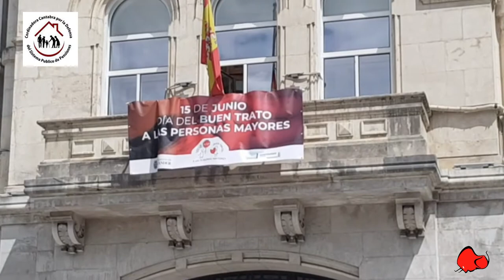PENSIONISTAS DE SANTANDER 15 JUNIO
La Coordinadora de Pensionistas de Santander se concentró el 15 de junio frente al Ayuntamiento